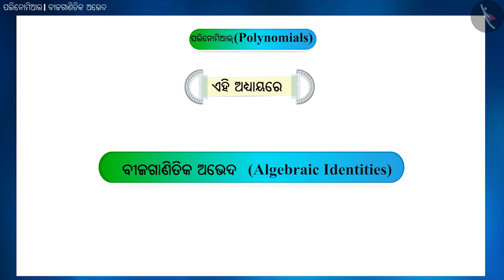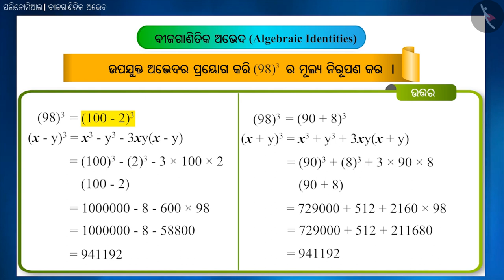ବୀଜିୟ ସର୍ବସମତା | Part 3/3 | Algebraic Identities | Odia | Class 9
Class 9 | ବୀଜିୟ ସର୍ବସମତା | Part 3/3 | Algebraic Identities | Odia | Class 9

TicTacLearn Video
Interactive Videos